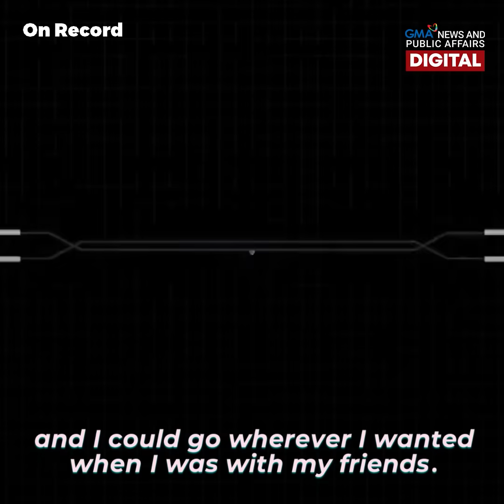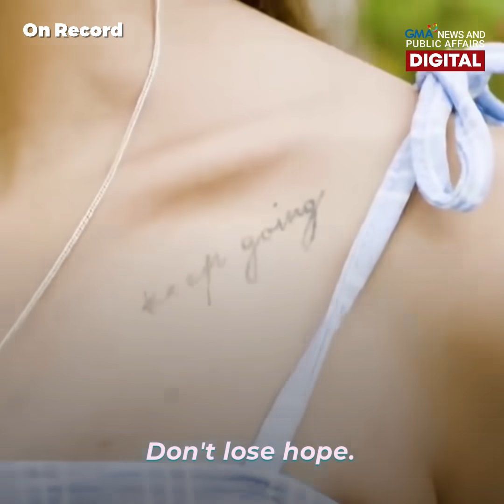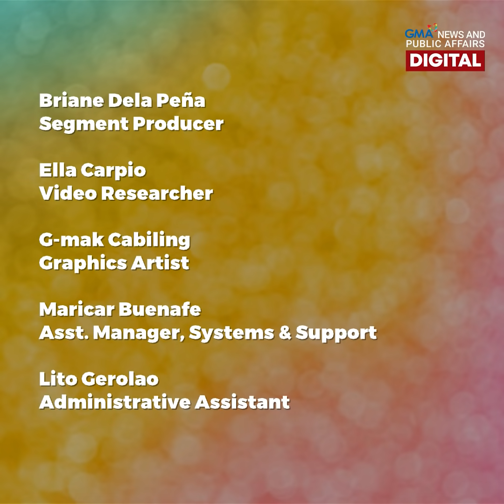TikToker with amputated leg pushes the limit | Make Your Day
Joy Nuñez is TikTok's rolling ball of sunshine. Even with an amputated leg, she can dance, swim, and skip on a rope…on a high heel!